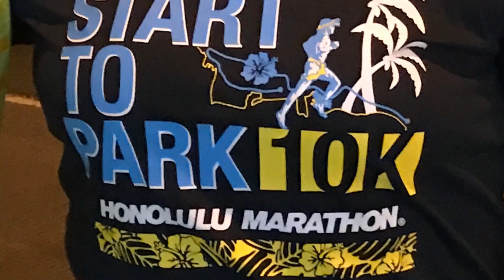2018 Honolulu Marathon St Andrews Cheer Leaders